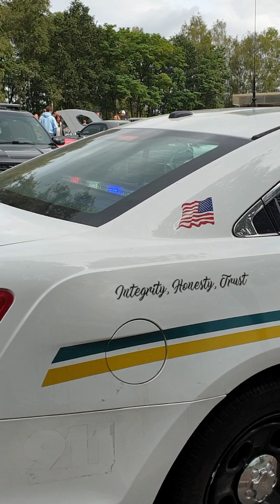"V Kroto" najwiekszy spot amcarowy w Polsce 11.09.22r Krotoszyn bardzo udana impreza👍🇺🇲🚔😃